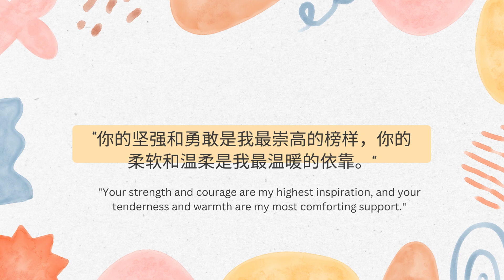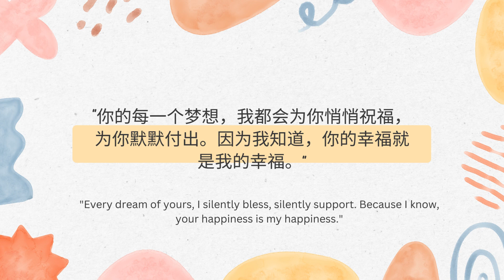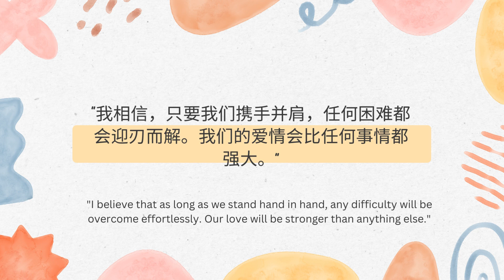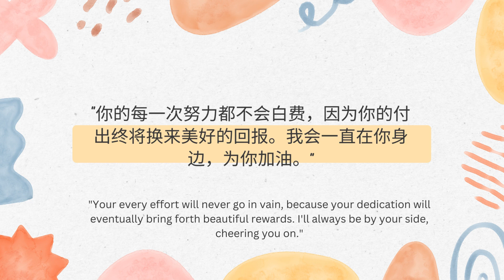[Intermediate Mandarin/HSK3/HSK4] 安慰心灵的十句话2（Ten Comforting Sentences for Your Soul 2）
本集播客为 HSK3 和 HSK4 的听众设计。This episode is designed for HSK3 & HSK4 listeners.

让我们通过十句话来练习听力和口语。Let's practice listening and speaking through ten sentences.